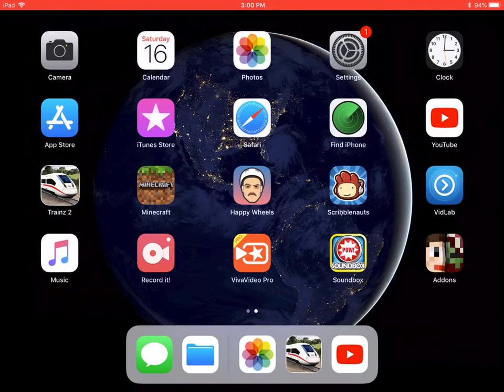Trainz Driver 2: UP Empty Coal With Epic Horn Action!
Another one Is Here. This Time, I (Hopefully) Recorded It With Internal Sound